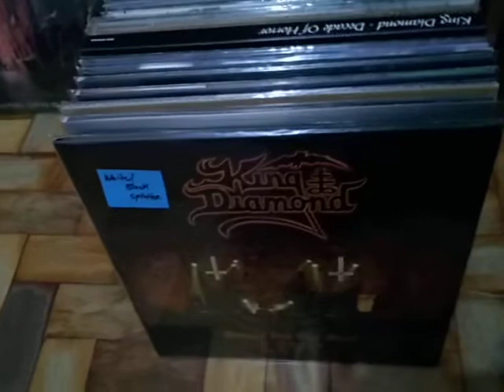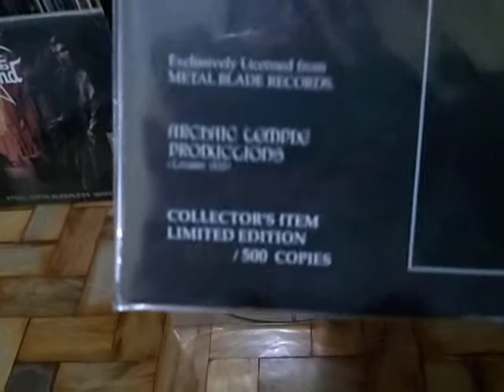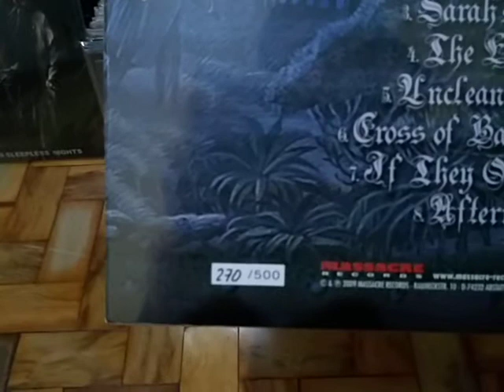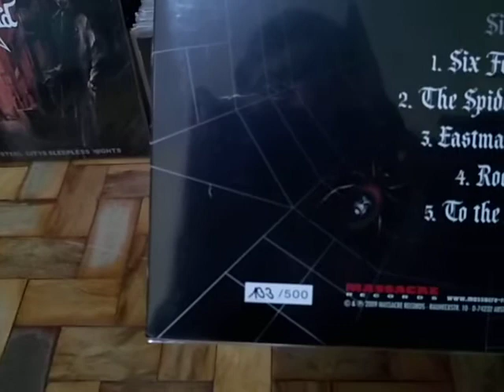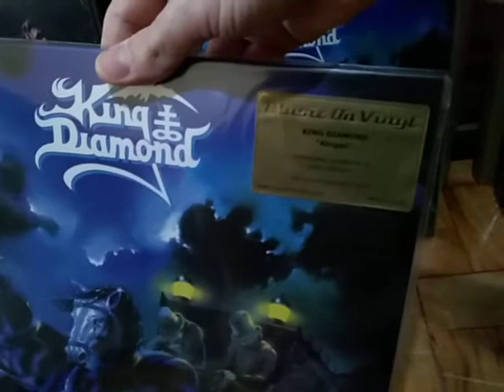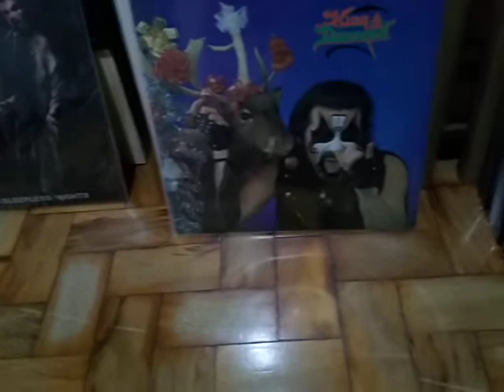King Diamond Vinyl Collection